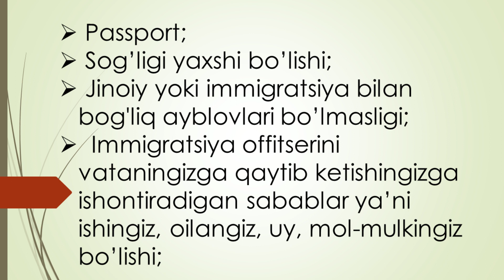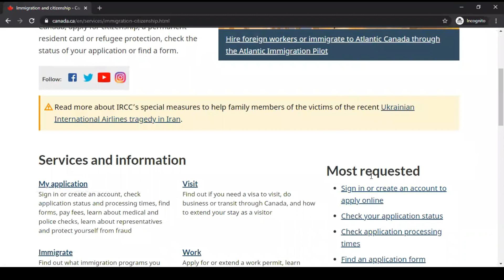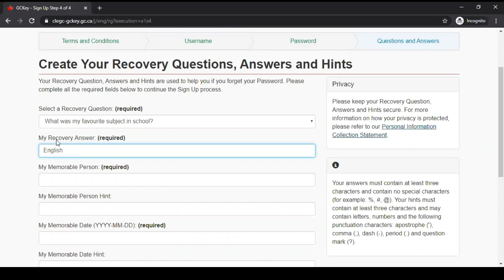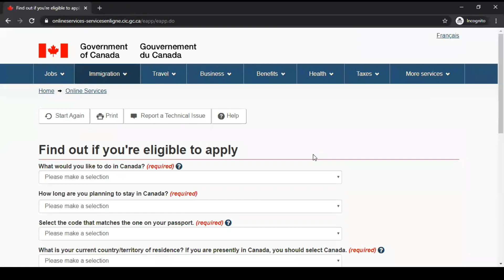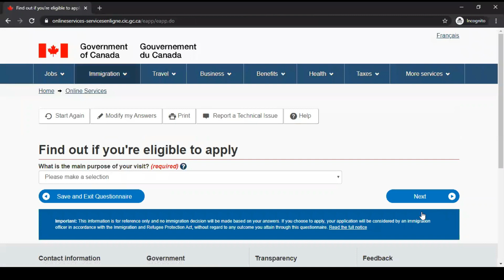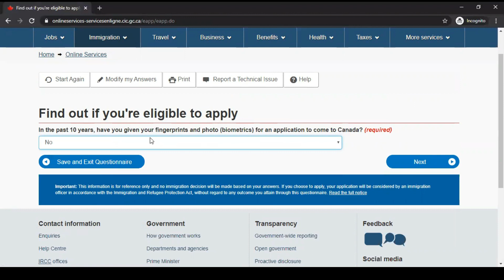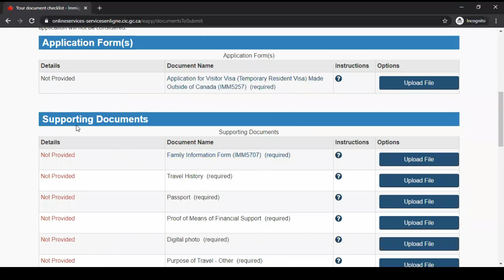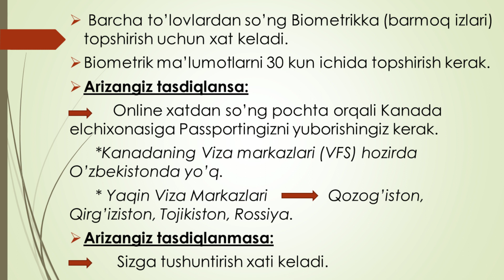KANADAGA TURIST VIZAGA QANDAY TOPSHIRILISHINI KO'RSATAMAN!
Assalom Aleykum!
Bu video orqali siz Kanadaga Mehmon/Turist Vizani olish uchun qanday hujjatlar kerak, qayerga topshirish, Online Ariza topshirish va boshqa foydali ma'lumotlarni olasiz.

O'ylaymanki, bu video sizlarga qiziq va foydali bo'ladi!

KANALIMGA OBUNA BO'LING VA YANGI VIDEOLARIMNI KUTIB QOLING!

Kanada turist viza;
Kanada mehmon viza;
Kanadaga borish;
Online Ariza;
Online Application;
Kanadaga qanday borsam bo'ladi?
Kanadaga immigratsiya
Kanadada o'qish
Kanadada ishlash/Kanadada oylik maoshlar, ishlar/Kanadaga immigratsiya/
Kanadaga ketish yo'llari;
Kanada viza turlari;
Kanadada ish;
Kanada ish;
Kanada ishlash;
Kanada oylik;
Kanada maosh;
Vaqtincha va doimiy viza turlari;
Kanadada o'qish;
Kanadada vaqtincha ishlash;
Kanadaga immigratsiya;
Immigrating to Canada;
Canada Permanent Residency;
Canadian Express Entry;
Рабочая виза;
Студенческая виза;
Постоянная виза;